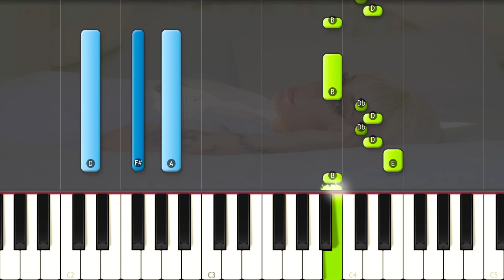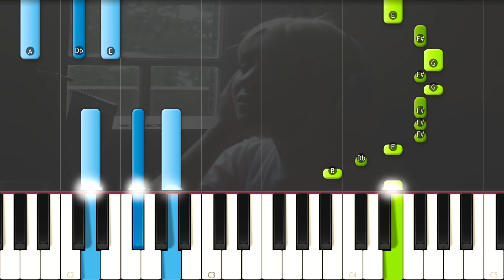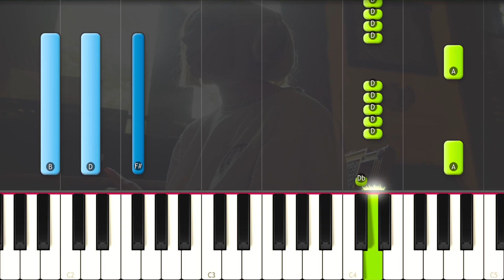Albere - Una Copa (Prod. Omar Varela)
Cómo Tocar Albere  - Una Copa  PIANO TUTORIAL 100% FÁCIL e Instrumental , letra, karaoke